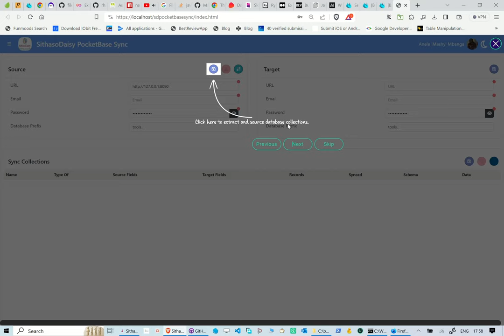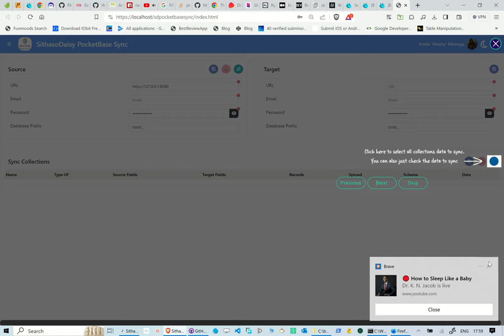SithasoDaisy PocketBase Sync - Sync two PocketBase Schema & Data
In this reel we take a look at a tool that was built with DaisyUI to sync pocketbase schemas.